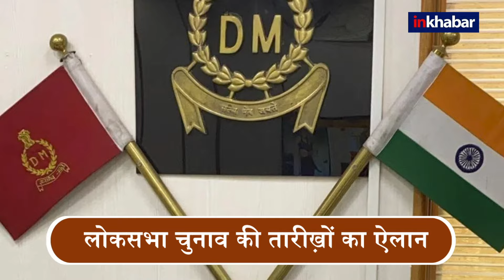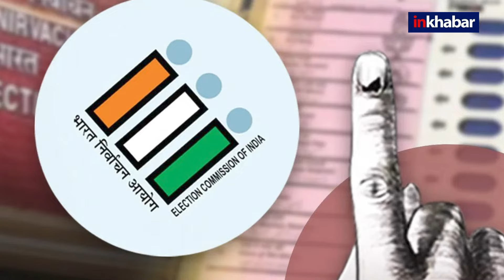Lok Sabha Election2024: चुनाव की तारीखों का हुआ ऐलान, जाने कितने पावरफुल हो जाते है DM | InKhabar।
चुनाव (Election ) आते ही कई बदलाव देखने को मिलते है इनमें सबसे बड़ा बदलाव डीएम (DM) की पवार को लेकर है क्यों की इनके अधिकारों में इजाफा हो जाता है...और इतना ही नहीं छोटे से लेकर बड़े बदलाव को लेकर संबंधित डीएम की पर्मिशन लेनी पड़ती है...क्यों की चुनाव या आचार संहिता के दौरान प्रशासनिक ढांचे की पवार इलेक्शन कमीशन (EC) के पास चली जाती है.और इसमें राज्य सरकार का दखल नहीं होता है..चुनाव आयोग इसके लिए जिले के कलेक्टर को प्रेसाइडिंग आफिसर नियुक्त करता है….